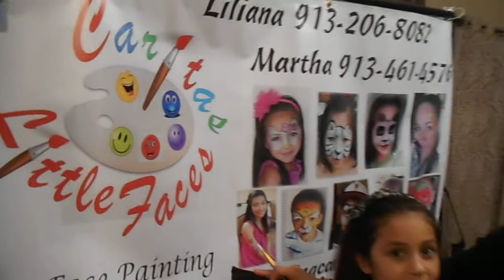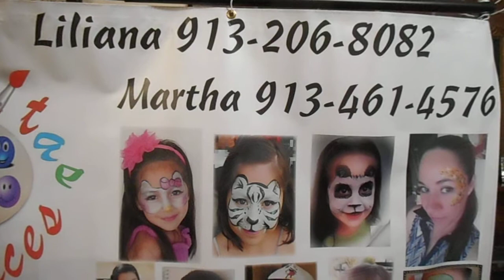Diseño de Rosas de Caritas Face Painting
Primer Video de Caritas Little Faces Face Painting.